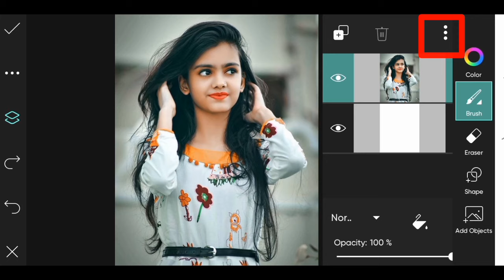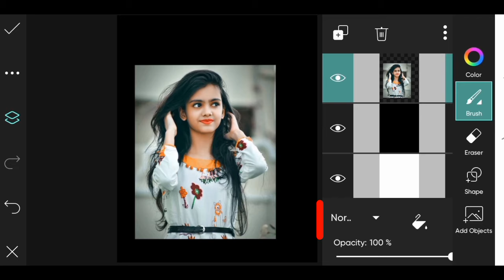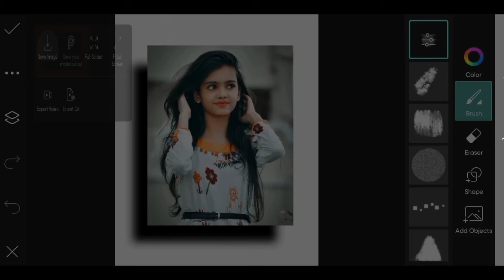instagram 3d shadow photo editing telugu// picsart new editing 3d photo editing 2022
instagram 3d shadow photo editing telugu
// picsart new editing 3d photo editing 2022

Hello friends aaj me aapko sikhane wala hu picsart se 3d shadow photo editing

𝐚𝐠𝐚𝐫 𝐚𝐚𝐩 𝐩𝐡𝐨𝐭𝐨 𝐞𝐝𝐢𝐭𝐢𝐧𝐠 𝐬𝐢𝐤𝐡𝐚𝐧𝐚
𝐜𝐡𝐚𝐡𝐭𝐞 𝐡𝐨 𝐭𝐨 𝐯𝐢𝐝𝐞𝐨 𝐩𝐮𝐫𝐚 𝐣𝐚𝐫𝐮𝐫 𝐝𝐞𝐤𝐡𝐞

𝐎𝐫 𝐚𝐩𝐧𝐞 𝐜𝐡𝐡𝐨𝐭𝐞 𝐛𝐡𝐚𝐢 𝐤𝐨 𝐬𝐮𝐩𝐩𝐨𝐫𝐭 𝐊𝐚𝐫𝐞𝐧 🙏

picsart 3d photo editing in hindi
picsart 3d photo editing 2022
3d shadow photo editing picsart
picsart photo editing kaise kare 3d
picsart 3d instagram viral photo editing tutorial
3d photo editing picsart telugu
picsart 3d photo editing background change kaise kare
picsart 3d photo editing background colour change
3d collage photo editing in picsart
picsart 3d photo editing download tamil
picsart 3d photo editing
3d shadow photo editing picsart
3d photo editing picsart telugu
3d collage photo editing in picsart
picsart new editing 3d photo editing
3d shadow photo editing picsart
3d shadow photo editing picsart app
3d shadow photo editing picsart black
3d shadow photo editing picsart background colour change
3d shadow photo editing picsart background change
3d shadow photo editing picsart banaye
3d shadow photo editing picsart background
3d shadow photo editing picsart colour change
3d shadow photo editing picsart change
3d shadow photo editing picsart hd editing
3d shadow photo editing picsart instagram
3d shadow photo editing picsart in telugu
3d shadow photo editing picsart instagram viral
3d shadow photo editing picsart in tamil
3d shadow photo edit picsart kaise karen
3d shadow photo editing picsart keren
3d shadow photo editing picsart me
3d shadow photo editing picsart mobile
3d shadow photo editing picsart new
3d shadow photo editing picsart
3d shadow photo editing picsart app
3d shadow photo editing picsart black
3d shadow photo editing picsart background colour change
3d shadow photo editing picsart background change
3d shadow photo editing picsart banaye
3d shadow photo editing picsart background
3d shadow photo editing picsart colour change
3d shadow photo editing picsart change
3d shadow photo editing picsart hd editing
3d shadow photo editing picsart instagram
3d shadow photo editing picsart in telugu
3d shadow photo editing picsart instagram viral
3d shadow photo editing picsart in tamil
3d shadow photo edit picsart kaise karen
3d shadow photo editing picsart keren
3d shadow photo editing picsart me
3d shadow photo editing picsart mobile
3d shadow photo editing picsart new